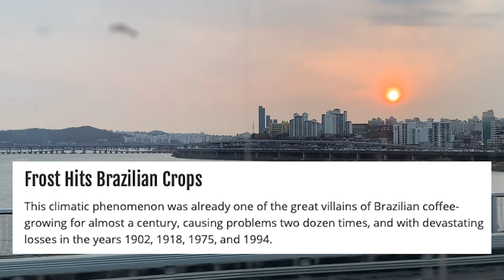브라질 가뭄과 서리가 세계 커피가격에 미치는 영향은 얼마나 될까?